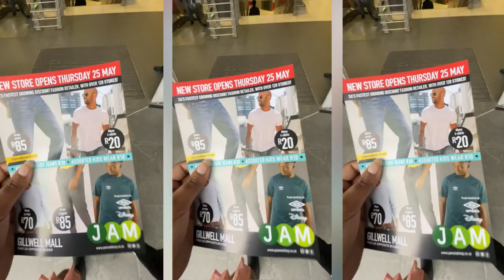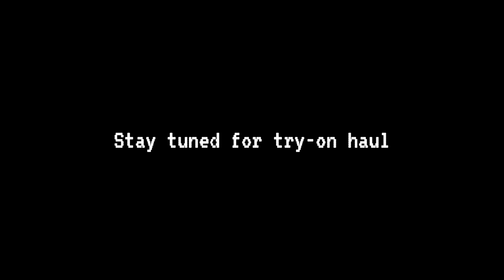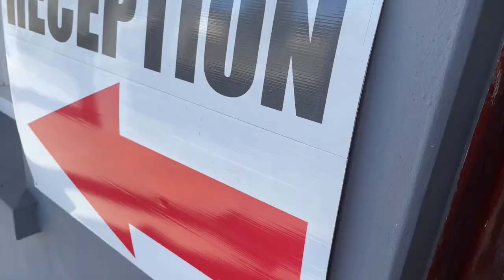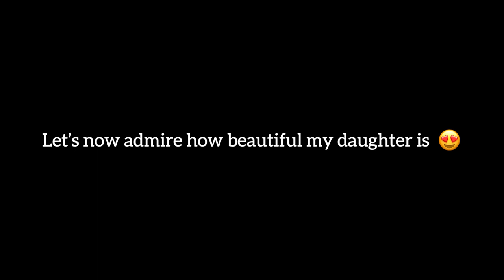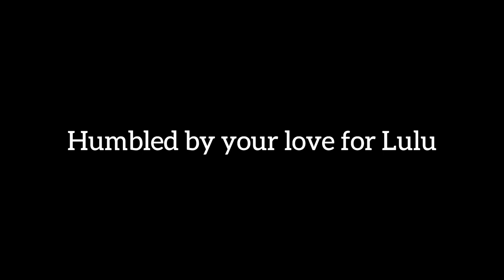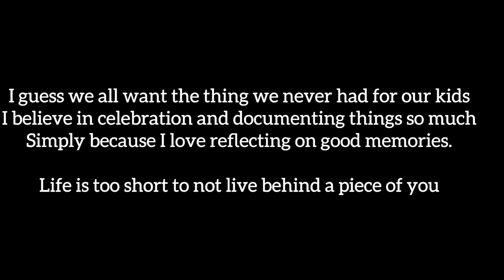VLOG: Come celebrate my daughter’s 7th birthday | paid promo + preps and spa date | Princess Daweti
Welcome to another vlog where I share how I made my daughter's day
extra special with her friend.
I decided to go for something intimate and small
because we were operating from a tight budget but wanted it to be special regardless.

Thank you so much for your love and support this far.
I do not take it for granted but a girl is tired.
As much as I enjoyed making it for you.

FAQ👇
Camera: iPhone 12
Lightening: Natural Lighting + Ringlight 18”
Editing Software : InShot